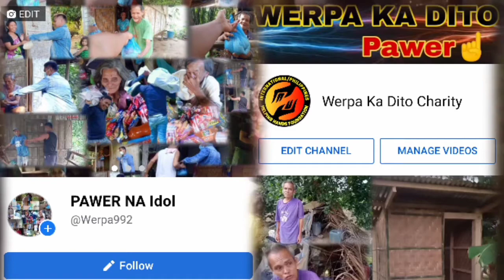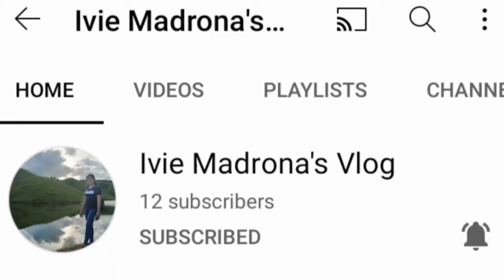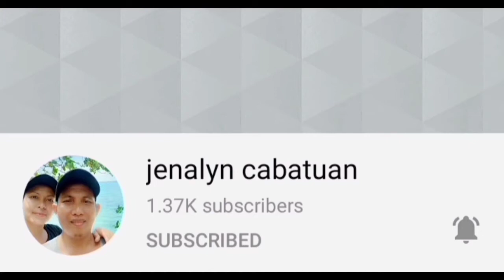HUMIHINGE PO SILA NG TULONG KAHIT PANG DIAPERS AT GATAS LANG PO ST VITAMINS